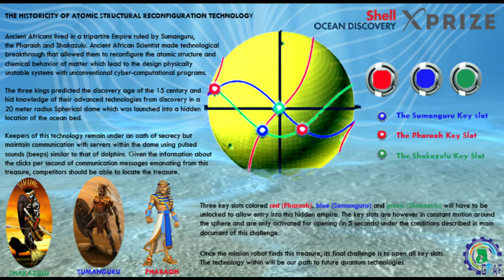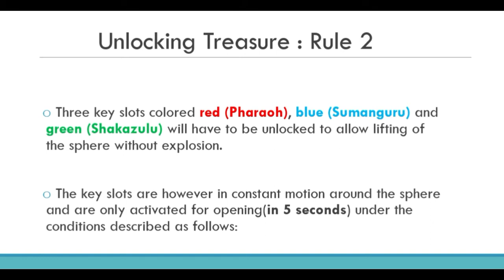Proposal for Shell Deep Dea Treasure Design by Imaginary Brains (GRAF-Ghana)